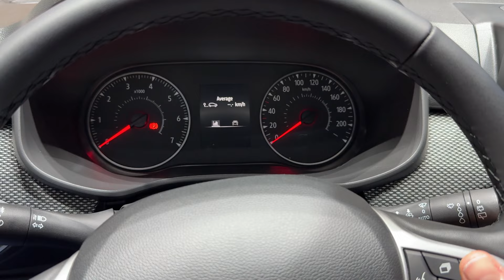New DACIA SANDERO STEPWAY 2024 (UPGRADED model) - PRACTICALITY test & trunk space (Expression)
In this video I show you the practical details & trunk space of the Dacia Sandero Stepway 2024 upgraded model.

MODEL IN THE VIDEO:
Dacia Sandero Stepway Expression 2024
COLOR: Beige Safari
TCe 90 CVT
16-inch ATARA DARK Flexwheels
PRICE of the model in the video: 21.658 CHF

DETAILS ABOUT THE CAR:
2024 models feature product upgrades, some of which will make vehicles GSR II compliant.

More Design
New two-tone Atara Flexwheels on Sandero and Logan, two-tone Dark Atara Flexwheels on Stepway and Jogger, and new Randia and Randia Dark diamond alloy wheels on certain models make their début.

New shades: the new Safari Beige becomes the exclusive colour for the Sandero Stepway, making the model feel even more connected to the outdoors. Shale Grey, previously reserved for Jogger, and Cedar Green, emblematic of the Extreme trim, are now available on all models.

The Jogger HYBRID 140 features the all-new 7-inch instrument panel first seen on the All-new Duster for a more modern edge and more driver-specific information.

New sticker: Jogger and Sandero Stepway Expression feature a new sticker on the two front doors, under the side mirrors. The sticker features the Dacia Link emblem and GPS coordinates corresponding to the location of the iconic Romanian Transfagarașan road.

More safety
New safety equipment has been introduced across the range, starting with the Essential trim, to meet new GSR II requirements:

Event data Recorder (Accident)
Alcohol immobilizer predisposal
Traffic sign recognition with speed alert
Rear Parking Assist
Light & Rain Sensors
Advanced emergency braking system (pedestrian & cyclist)
A button on the ‘My Safety’ dashboard allows drivers to deactivate certain ADAS while driving and each time the car is started.

In addition, the entire range features the Rescue QR Code sticker, left clearly visible on the windscreen and rear window. When scanned with the free, dedicated app, it provides access to Dacia’s rescue information booklet. This gives firefighters all the information they need to safely and rapidly respond to an emergency, saving valuable minutes.

As part of changes in the GSR II, certain safety equipment becomes mandatory as of July, 2024.The entire Dacia range will be compliant with the new regulation. Orders for the Sandero, Sandero Stepway, Jogger, and Logan models are scheduled to open in April 2024 (depending on country).

More Comfort
USB-C port in the front
USB-C port in the rear if Comfort Pack option (country-dependent)
Manual air conditioning from Essential version on Jogger
More Efficiency
A new practical handbook